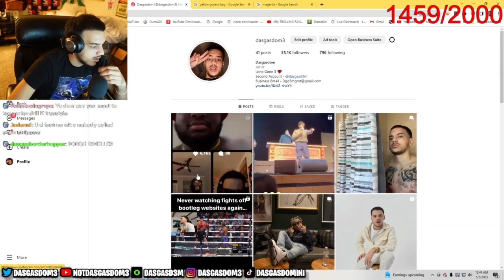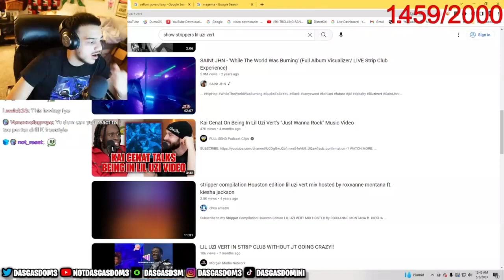Dasgasdom3 Reacts To Snow Strippers It's A Dream (feat. Lil Uzi Vert)